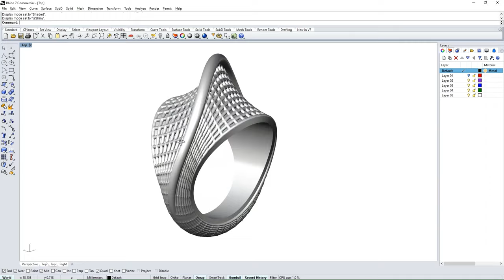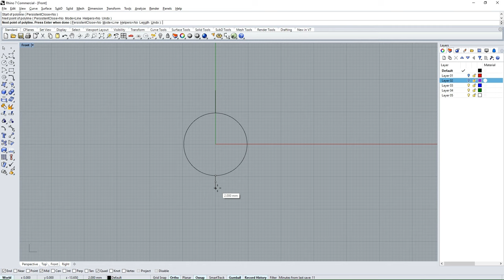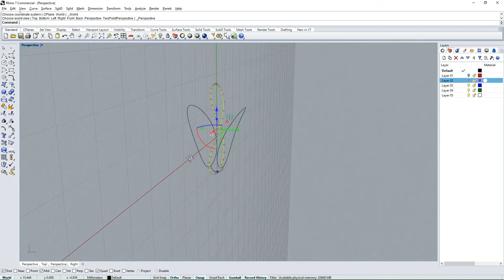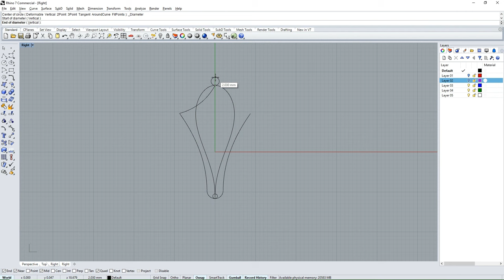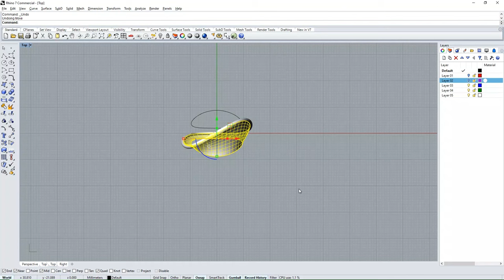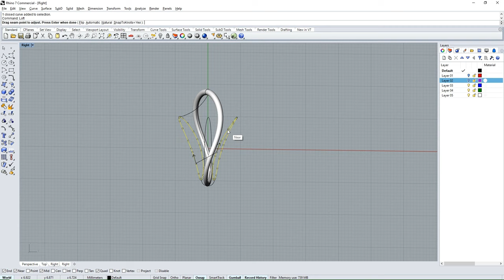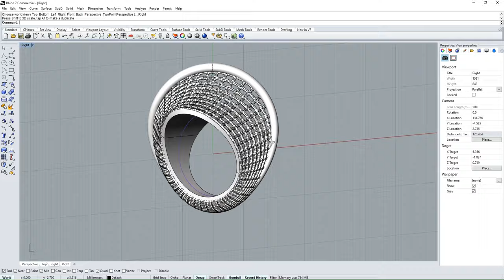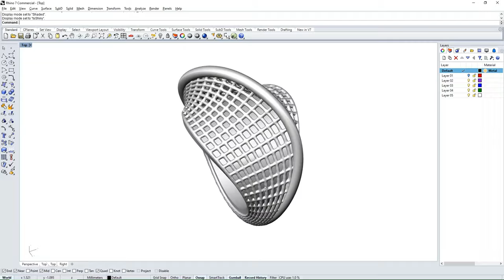Ring 5 Modeling 3D With Rhinoceros